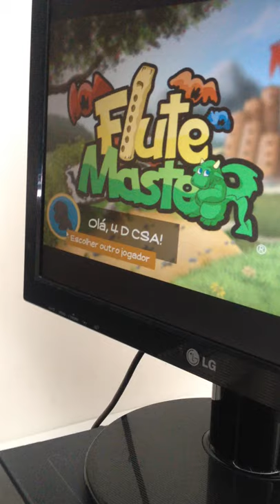I Rocked Flute Master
4º D Casal de Santo António